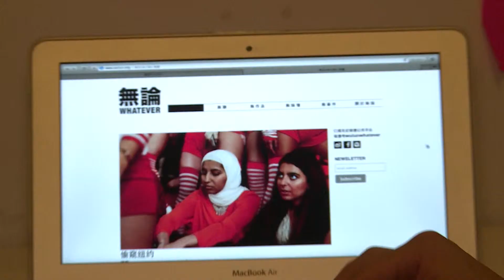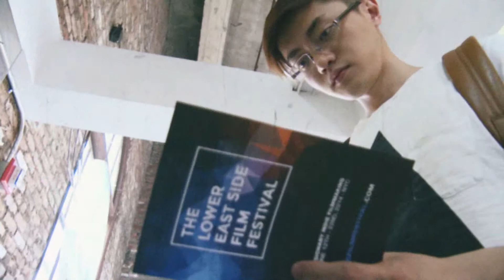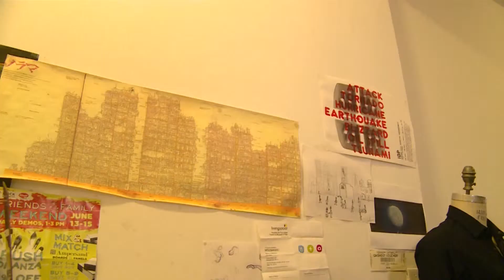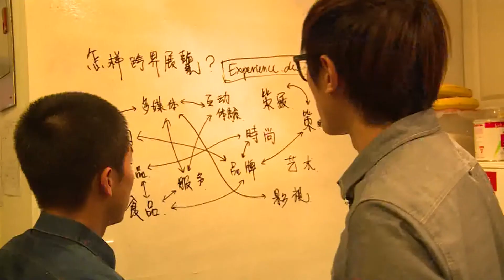Artist Communities Showcase Their Creativities in New York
In New York, there is no shortage of talent. Everyone is looking to find ways to stand out from the crowd. Wulun, whatever, is an artist community that launched in the city in 2013. Today we are meeting with its organizer, Nelson Lo and artist, Sha Huang about their creative journey in the Big Apple.